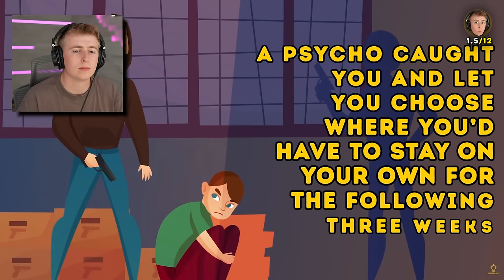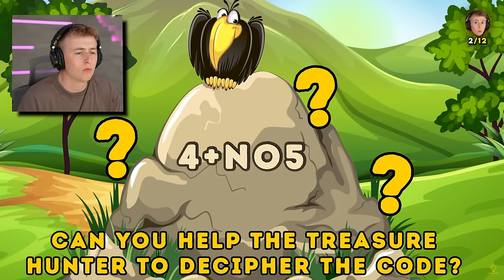If You Get This Riddle Right, You Can Survive Any Situation!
In todays video we do 12 riddles and see if we can get over 50% or not!